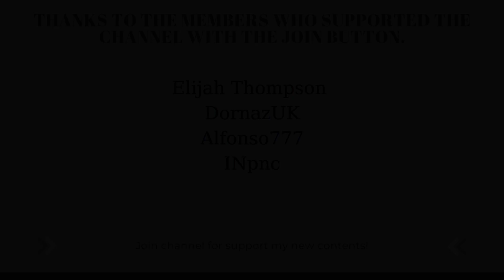Grave Digger the Legend Evolution from Monster Jam & Monster Truck Games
Grave Digger the Legend, from Monster Jam games.

Games List:
00:00 - Monster Jam: Urban Assault (2008) - PSP
00:19 - Monster Jam: Path of Destruction (2010) - Playstation 3
00:41 - Monster Jam: Mobile (2014) - Android/iOS
00:54 - Monster Jam: Battlegrounds (2015) - PC
01:13 - Monster Jam: Steel Titans (2019) - PC
01:32 - Monster Truck Championship (2020) - PC
02:00 - Monster Jam: Steel Titans 2 (2021) - PC
02:23 - Bonus - BeamNG.Drive (2015) - PC